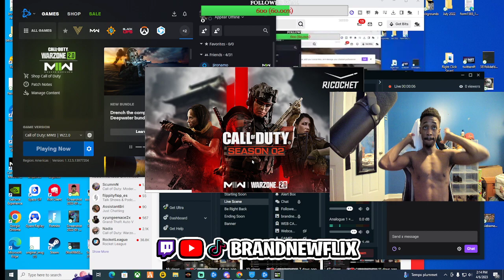Delayed SnD STRAT for COD ranked 100% win rate! | Brandnewflix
The video titled "Delayed SnD STRAT for COD ranked 100% win rate!" is a gameplay tutorial video for the popular first-person shooter game Call of Duty. In the video, the creator shares a new strategy for playing Search and Destroy (SnD), one of the most challenging game modes in the game's ranked playlist.

The creator begins by explaining the basic objectives of SnD and the importance of having a solid strategy in place. They then introduce their new Delayed SnD STRAT, which involves delaying the push to the bomb site in order to catch the enemy team off-guard.

The creator goes into detail about how to execute the Delayed SnD STRAT, including tips on positioning, communication, and timing. They also demonstrate the strategy in action, providing examples of successful rounds and explaining their thought process and decision-making throughout the gameplay.

Throughout the video, the creator uses hashtags to help categorize the content and make it more discoverable to viewers. Some possible hashtags for this video could include:
Social Medias: